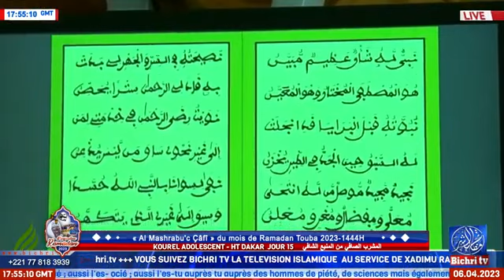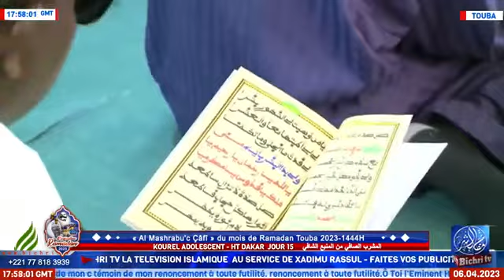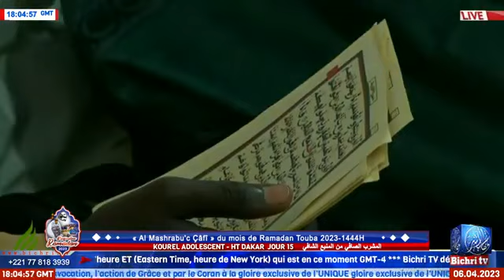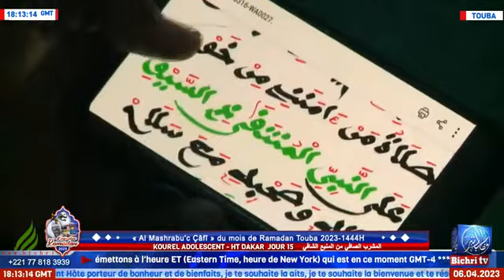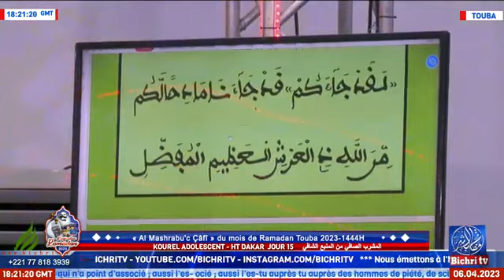🔴En Direct Touba Résidence Cheikhul Khadim Ramadan 2023 | المشرب الصافي من المنبع الشافي| J15